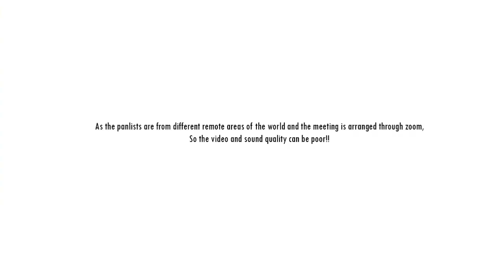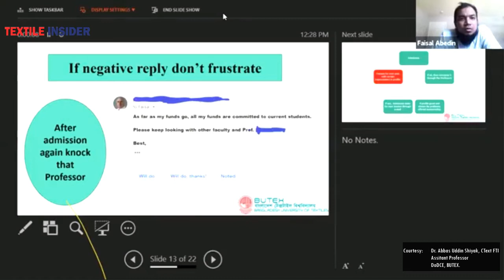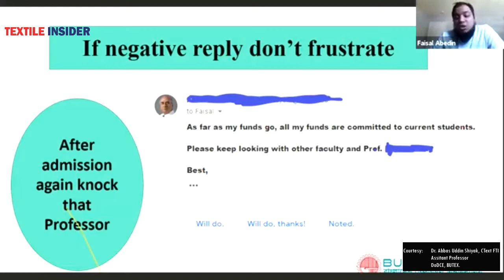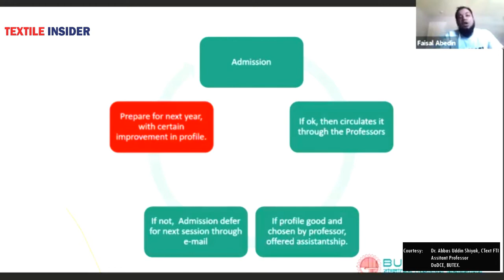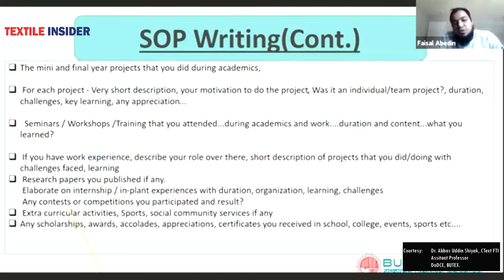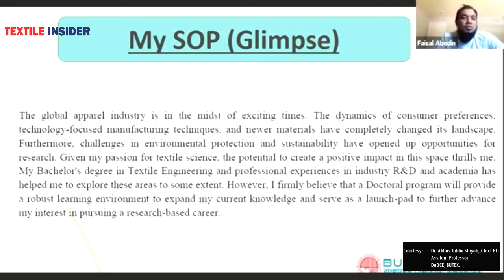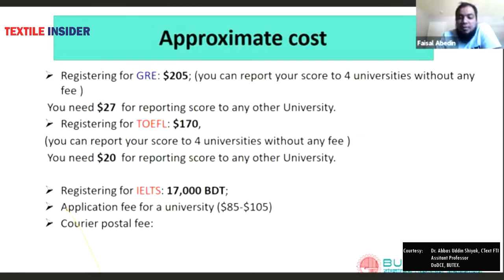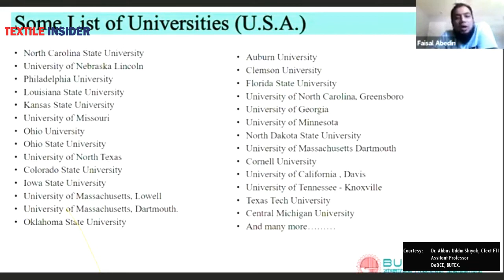Textile Higher Study in USA : Application Procedure and Requirements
Presented by:

Faisal Abedin

Ph.D. Student, Fiber & Polymer Science, Wilson College of Textiles
Assistant Professor, Dept of FE, BUTEX (on leave)
Winner of Prime Minister Gold Medal